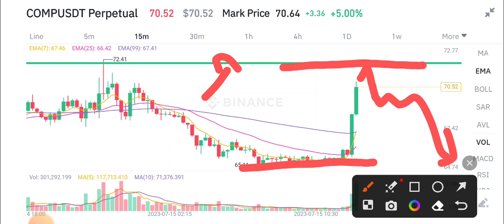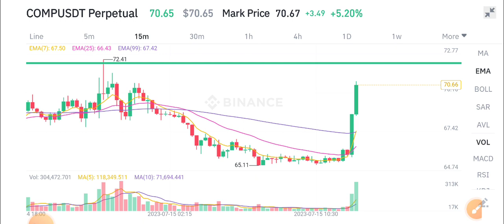Compound Today News! COMP Coin Price Prediction!